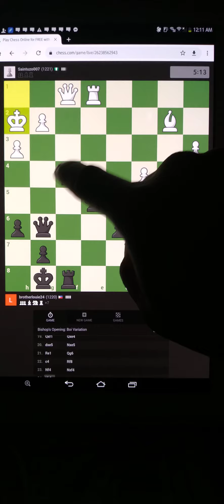Chess tournament #2 - Brotherlouie24 Vs. Saintuzo007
Chess Strategy / Online Game / LSC chess

The purpose of this vedio is to give our viewers a new move strategies on chess game to beat the opponent easily.

I hope you can learn some good moves from this chess video.